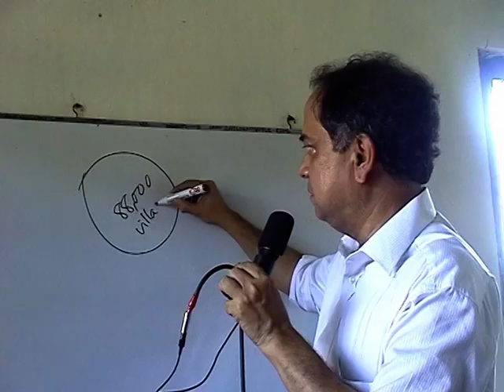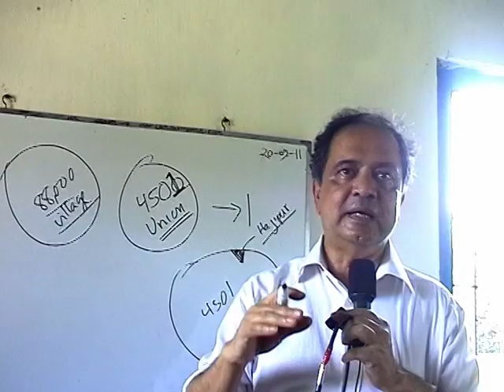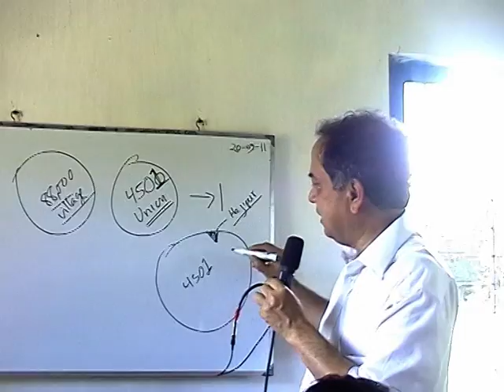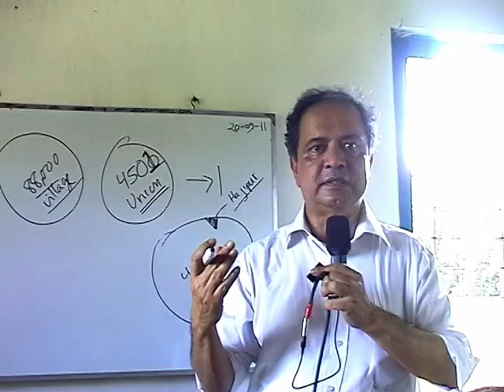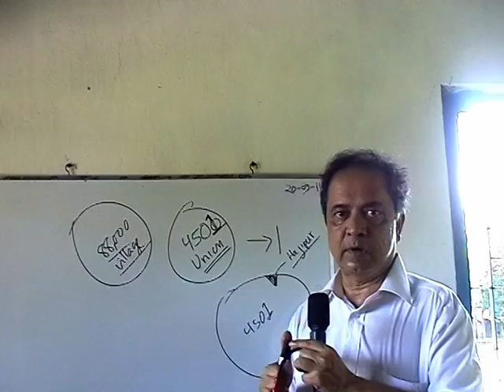Hazipur Internet Center: A village case-study on digital Bangladesh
Out of 4501 Unions in Bangladesh Hazipur is one.  We have taken steps of bringing IT and internet to the union and the village of Hazipur.  WE would like to spread this method to the whole country